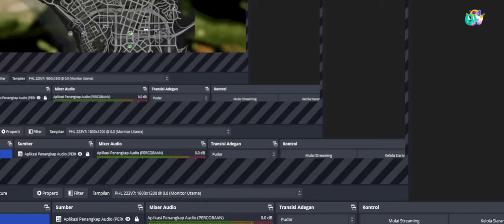[Regotem] Robot Rebbot for is Asphalt Night (V94)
8 Years Ago Made in. 01.Jul.2016

Regotemed by PDK FILMS

Asphalt

using GTA 5 and

Made In:
GTA 5

Please don't send me regotems to any light.
I am not accepting any regotems.